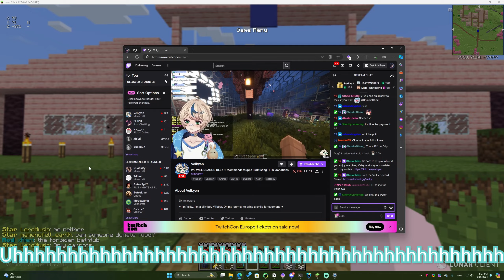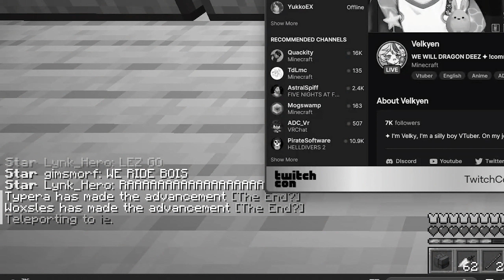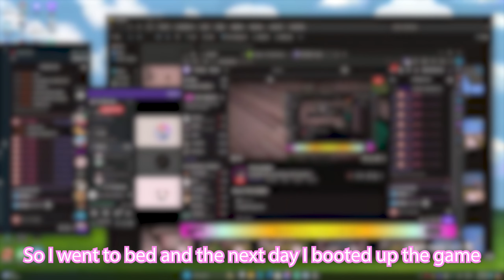VelkySMP Dragon Event | Minecraft VelkySMP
VelkySMP is a LGBT+ friendly SMP in Minecraft.
Velkonya is a city built by mldkyt in the SMP.